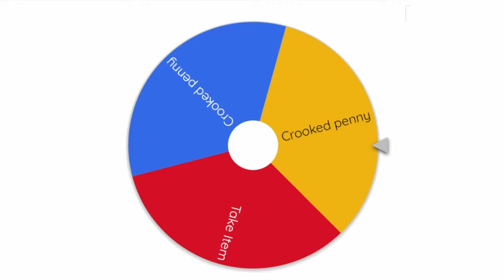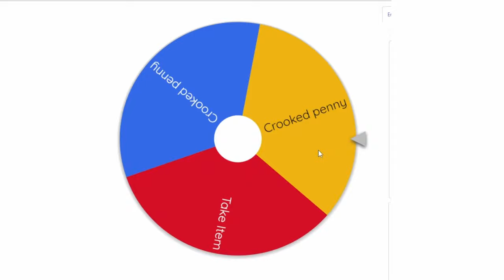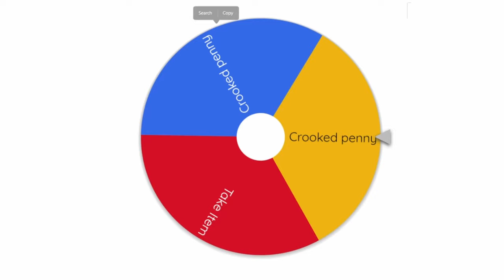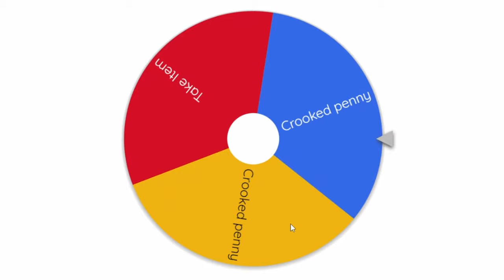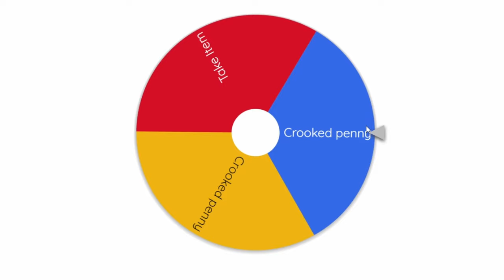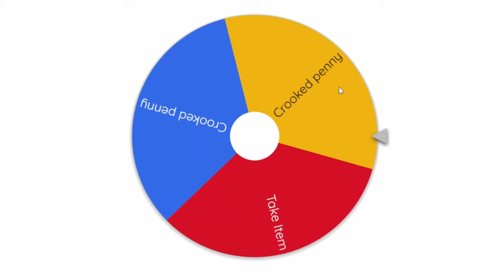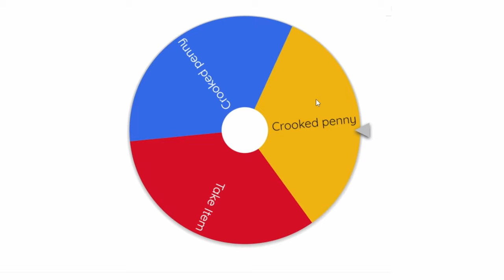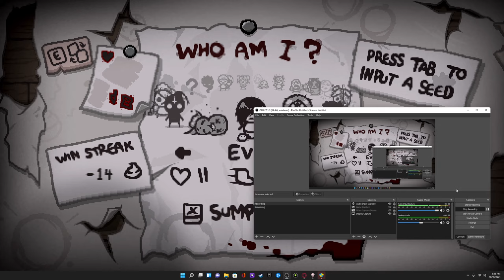CROOKED PENNY WHEEL SPIN CHALLENGE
I'm sorry for leaving y'all in the dust for so long I have no excuses on why I didn't upload I'll never let it happen again so enjoy the vid :)